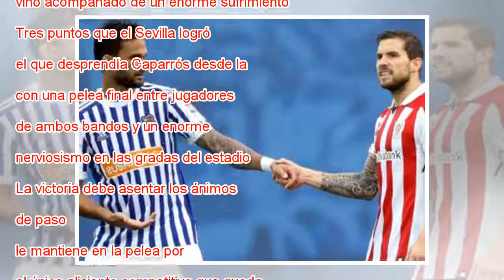El Sevilla gana al estilo Caparrós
Ampliar foto Los jugadores del Sevilla celebran el gol de Banega. JULIO MUÑOZ EFE Crónica Un poco más de fe, la entrada de Roque Mesa y Sandro y el adelantamiento en el campo de N’Zonzi y Banega fueron las novedades futbolísticas que Joaquín Caparrós...